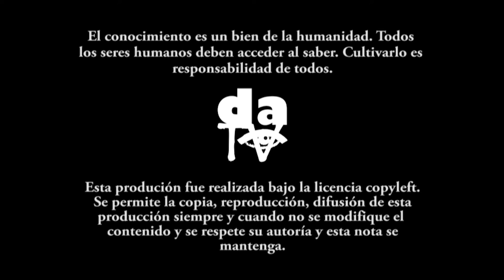Luchas campesinas en Colombia (1970-2016): Resistencias y sueños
Este libro reconstituye una parte de las luchas del movimiento campesino, basándose principalmente en la historia de la Anuc, la Fedeagromisbol y el CNA, con un énfases en la realidad del Sur de Bolívar, Estas organizaciones constituyen solo una pequeña muestra del movimiento campesino de Colombia.